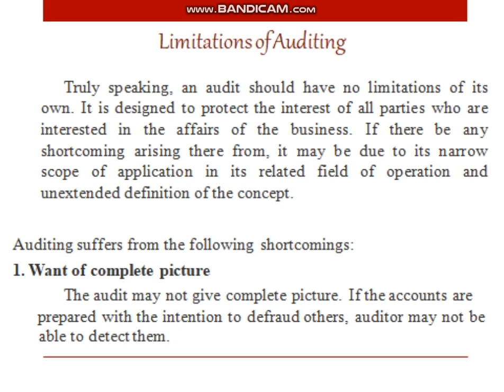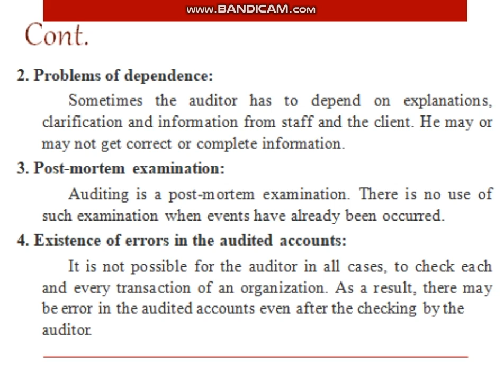Limitations of Auditing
Principles of auditing